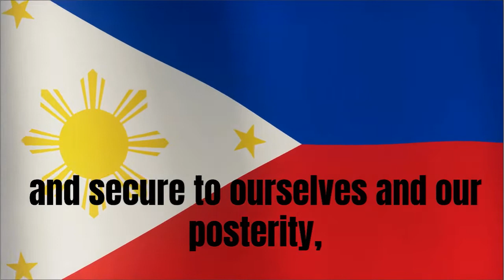Preamble: 1987 Philippine Constitution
Ang Preamble ay isang pananalita o paglalahad ng pagpapakilala at pagpapahayag sa loob ng 1987 Philippine Constitution na nagpapaliwanag ng layunin ng dokumento at nakapailalim na pilosopiya.

Ang Preamble ay nagmula sa salitang preambulus o nangangahulugang "to walk before". Ito ay nagpapakilala lamang ng sa ating 1987 Philippine Constitution at hindi maaring pagmulan ng kahit anong lehislatibo o hudikaturang desisyon.

As always, this is Ser Ian, happy binging!